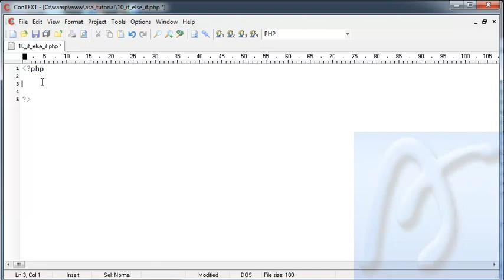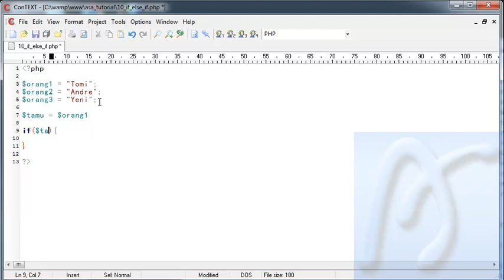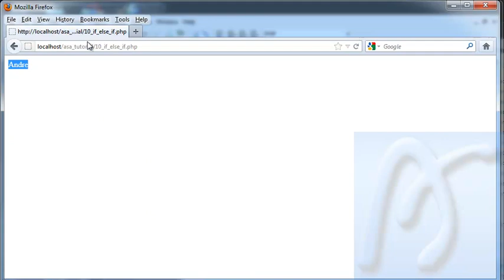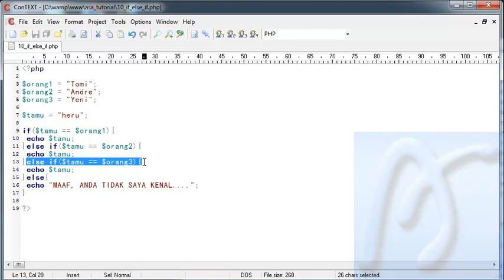PHP Dasar Video Tutorial 010 If, Else, dan If